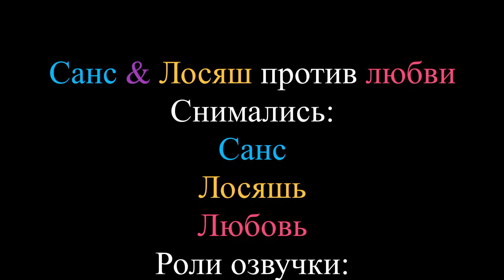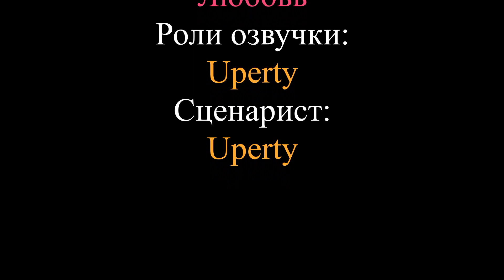Санс & Лосяш против Любви (Фильм)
By Uperty

Ура новый фильм

Дис: Uperty#0874